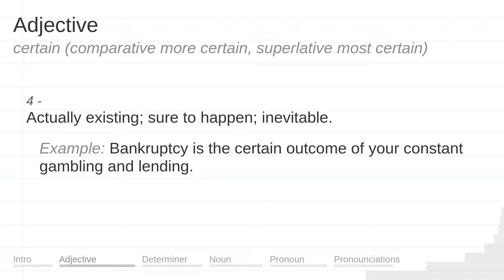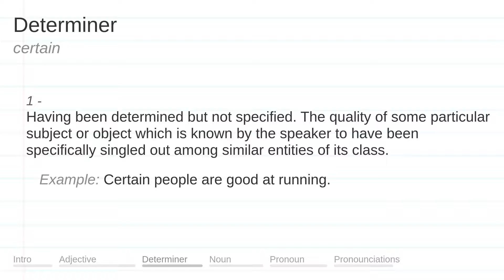CERTAIN meaning, definition & pronunciation | What is CERTAIN? | How to say CERTAIN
What is CERTAIN?
What does CERTAIN mean?
How do you say CERTAIN?
How to pronounce CERTAIN?

CERTAIN meaning - CERTAIN pronunciation - CERTAIN definition - CERTAIN explanation